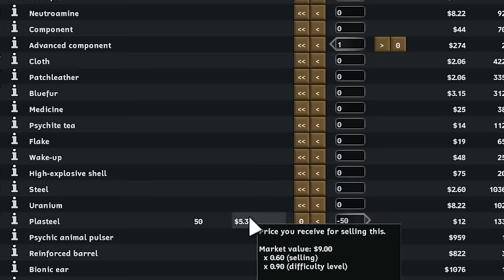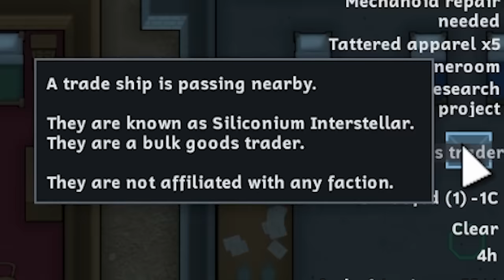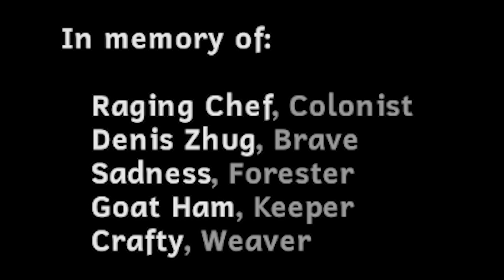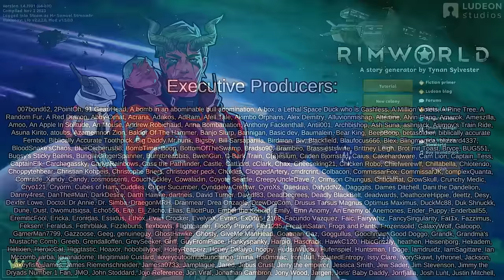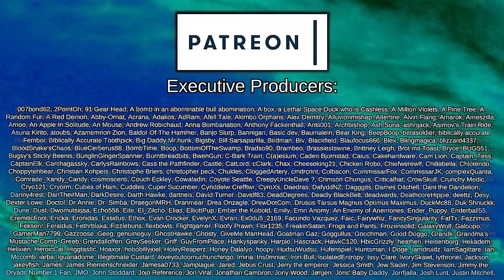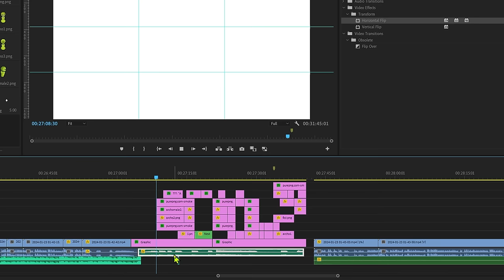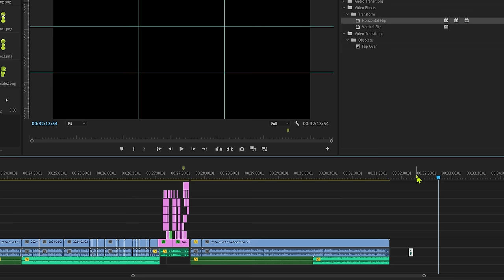Codex's Dream Comes True | Rimworld: Punching God #17